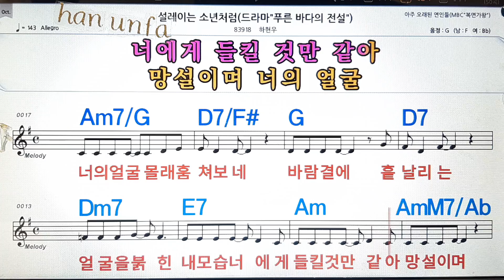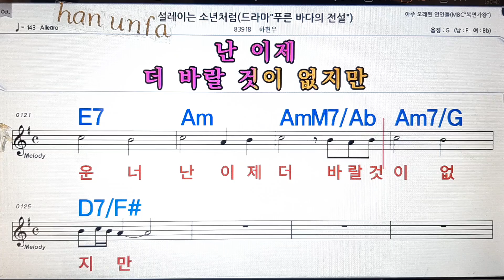설레이는 소년처럼/하현우💋노래방, 통기타 , 코드 큰악보, 가라오케, 반주💖Karaoke, Sheet Music, Chord, MR